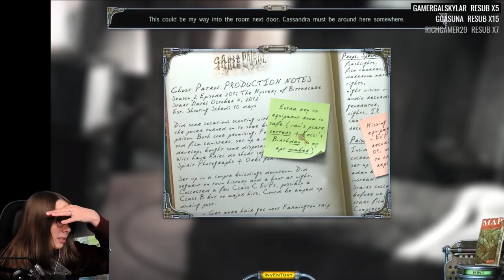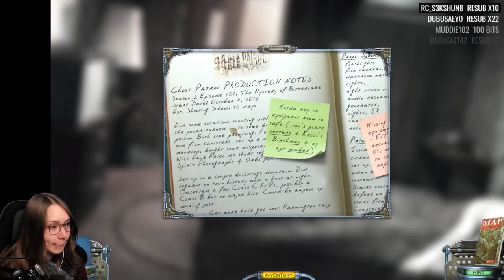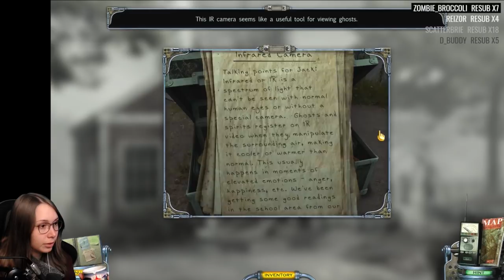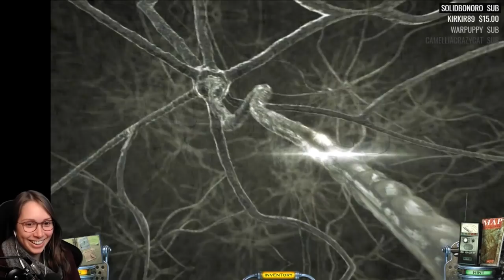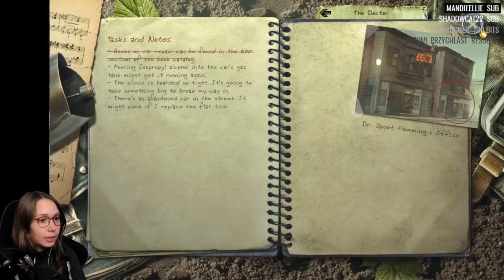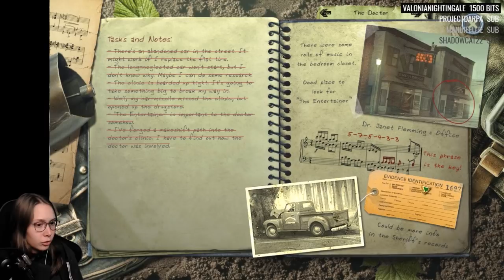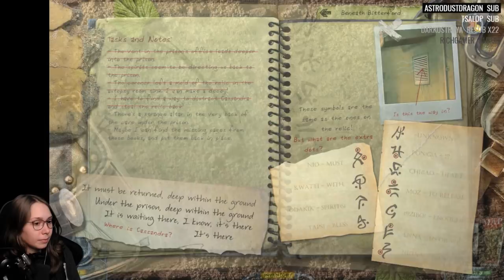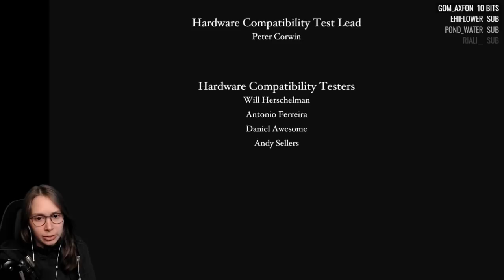[ Mystery Case Files: Shadow Lake ] Hidden Object Game (Full playthrough)